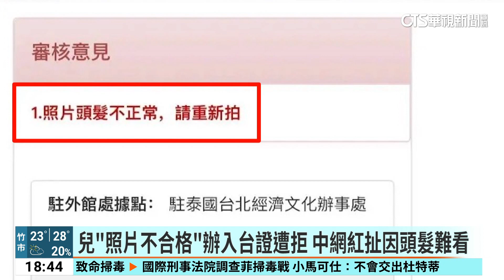中網紅稱兒「頭髮難看」辦入台證遭拒 網批：栽贓｜華視新聞 20240416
中國網紅Sean靠著來台灣旅遊的影片，受到網友喜愛，累積48萬追蹤數，不過這回卻在影片中表示，兒子申請「入台證」，被台灣移民署以「頭髮太難看」為由，要求重新補件，被網友罵翻明明被退件的原因，是照片不合格，根本就是栽贓！攝影工作室也分析，網紅的申請照片，頭髮明顯缺了一角，可能會被判別成經過變造，移民署也證實，該申請人經過補件後，審核已經通過，而申請文件中也有寫明相關規定。